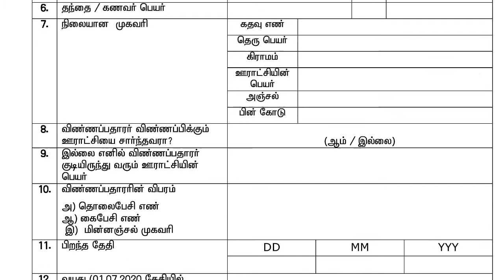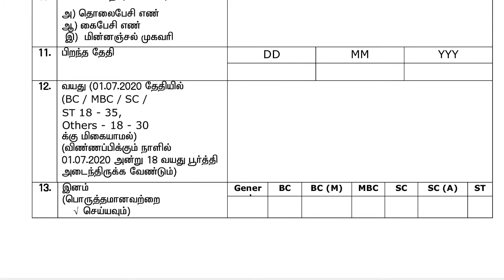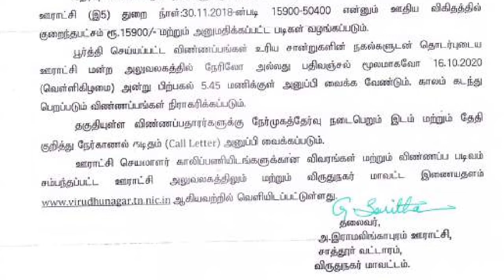கிராம ஊராட்சி செயலர் வேலை வாய்ப்பு || TNRD Recruitment